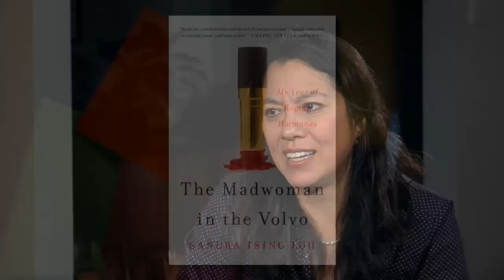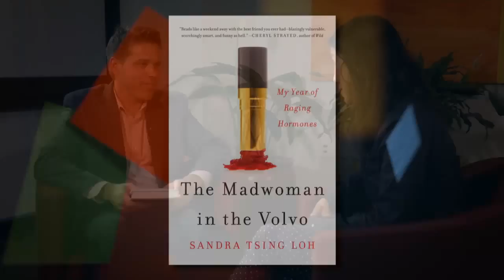Sandra Tsing Loh on "The Madwoman in the Volvo" at the 2014 Miami Book Fair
Rich Fahle talks with Sandra Tsing Loh, author of “The Madwoman in the Volvo: My Year of Raging Hormones.”

Women authors, nonfiction, biography, menopause, middle-aged women